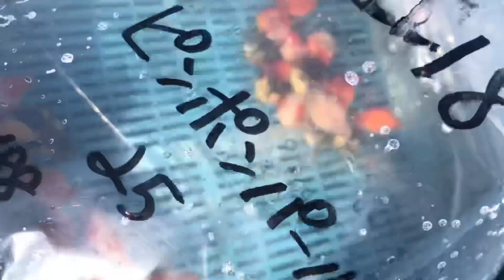【これからは定価の無い物を売れ】価値のわかる人に価値のある商品を売る！！金魚はお金のなる魚？ゴールデンフィッシュは幸運をもたらす。縁起の良い魚だった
マグナム長尾に聞け！！大好評で質問が満タンです。是非、よろしくお願い致します
おやすみ　チュッ

マグナムケイズ
〠287-0005
千葉県香取市佐原ホ1208-5
TEL 0478ー52ー9444
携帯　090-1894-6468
営業時間
10時〜19時
不在の場合もありますので携帯まで
マグナムケイズホームページ

マグナム長尾YouTube

マグナム長尾Facebook